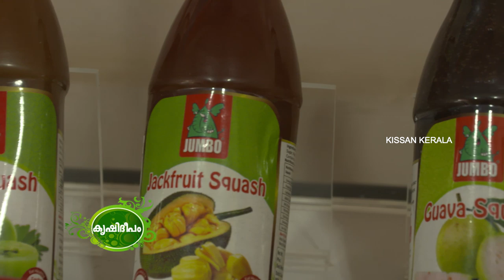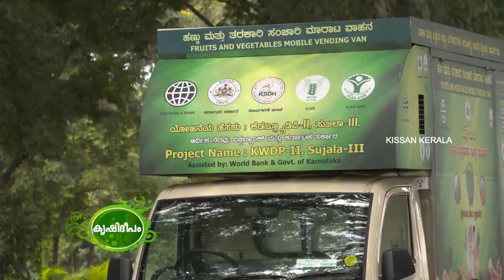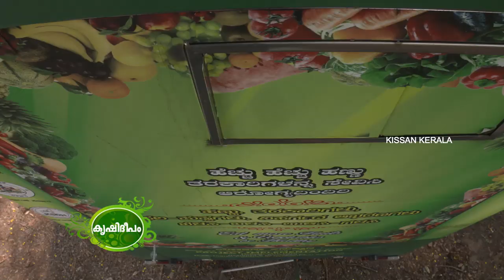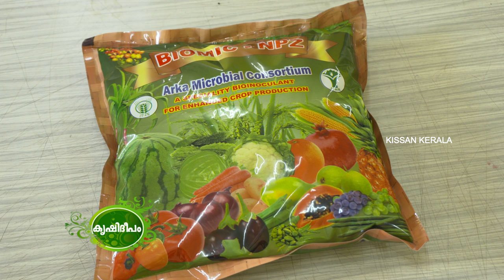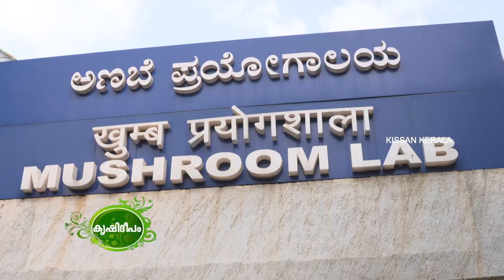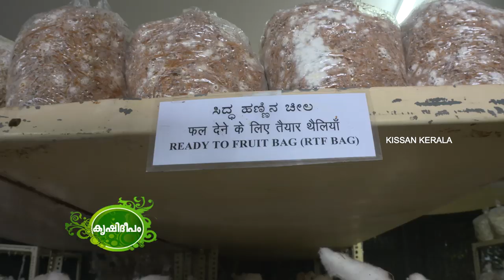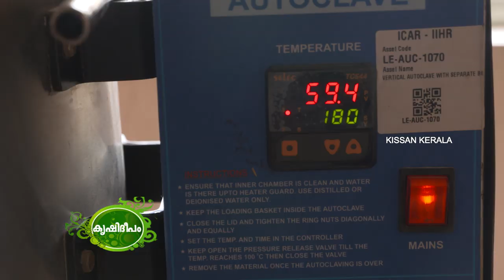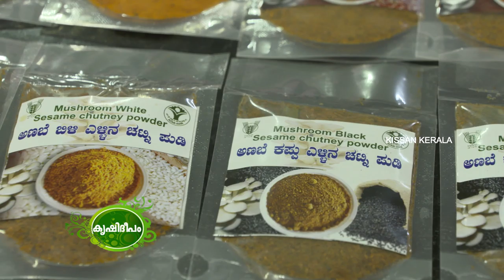Recent Trends in Agriculture - IIHR - Bangalore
An informative video channel on Agriculture, Animal Husbandry, Fisheries and related areas created by Kissan Kerala